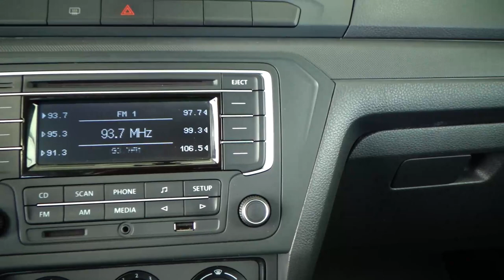Volkswagen / Gol / 2020 - 19893